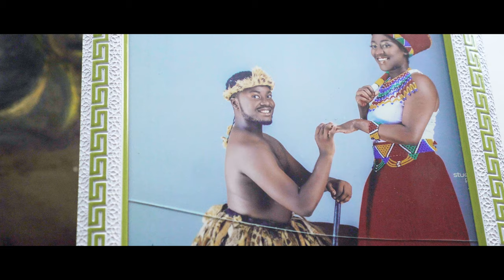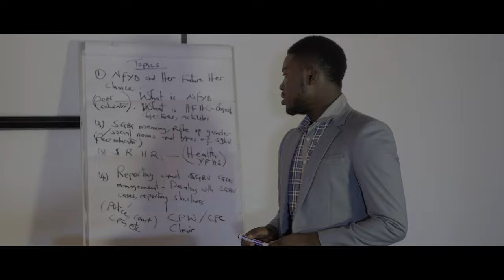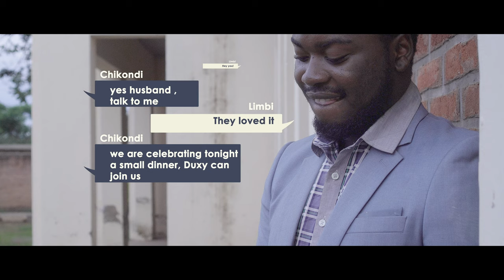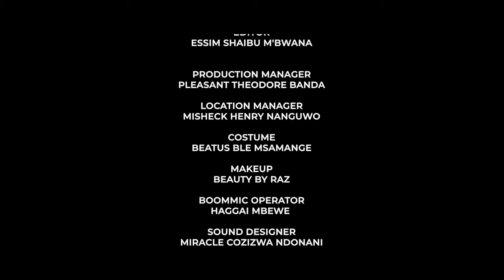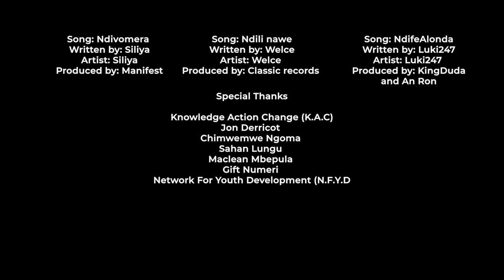Malawian Movie| TSANZO| Award winning Short Film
A touching short film about a family that is dealing with the aftermath of the loss of their child due to a smoking related illness. The father struggles to quit smoking while at the same time he blames himself for his daughters death.
This Tobacco Harm Reduction Film focuses on removing the stigma that smokers and those on the journey to quit smoking face in a society. It preaches tolerance and understanding for a better, healthier environment.

starring Malawi's Finest Talent including:
- Joyce Mhango Chavula (AMVCA winner 2016)
- Beatus Ble Msamange (The Boy Who Harnessed The Wind, Highbrow, Fatsani)
- Daina Zakochera
- Marcel Mtambo  & many more.